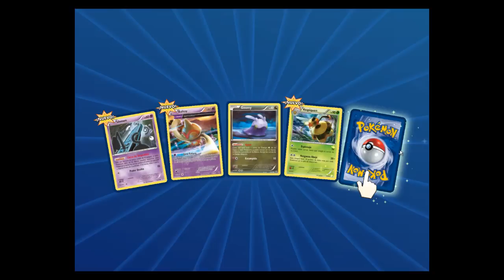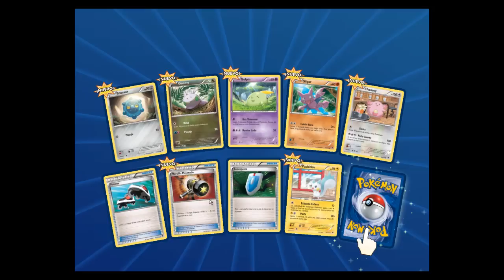¡¡Menuda suerte!! | Opening Pokémon TCG #1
► ¿Os ha gustado la primera apertura de sobres? Espero que le deis muchos likes para que en el próximo vídeo veáis mi carita de pervertido al abrir los sobres. Y recordad que podéis regalarme cualquier cosa para que la abra, además, os llevaréis un saludazo de mi parte por contribuir en el canal :D ◄